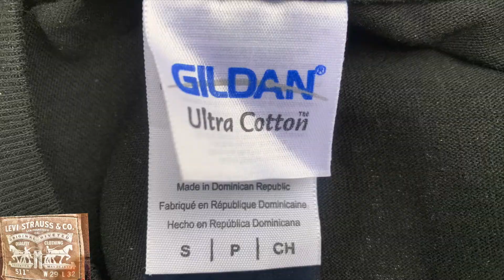【アメカジ】ロックＴシャツ２枚＋アクセル・ローズ着用Ｔシャツ１枚を買ったゼ！黒スキニーに合わせて王道ロックコーデ！バンドＴシャツ！ガンズ！メンズファッション！ GUNS N ROSES !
新年１発目の動画はガンズ＆ローゼズのロックＴシャツ（バンドＴシャツ）とヴォーカルのアクセルが９０年台に着用していたチャールズ・マンソンのＴシャツだゾ！パンツはリーバイス511の黒！憧れてた王道ROCKコーデに初挑戦だ！正規復刻版！皆さんも心機一転、お好きなバンドやお好きなアーティストのＴシャツを着てみてはいかがでしょうか？今年もよろしくお願いします！

Ｔシャツ購入店：日本最大のRock&Entertainment公式グッズストアPGS楽天市場店

最先端グラフィックを落とし込んだ多口プロ文芸部オリジナルTシャツをゲトれ！